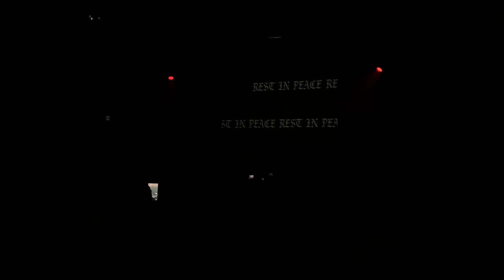Chester Lockhart - In Loving Memory (Live) | Forbidden World Tour Amsterdam (4K)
Chester Lockhart performing "In Loving Memory" live in Amsterdam, May 31 on Todrick Halls Forbidden World Tour.